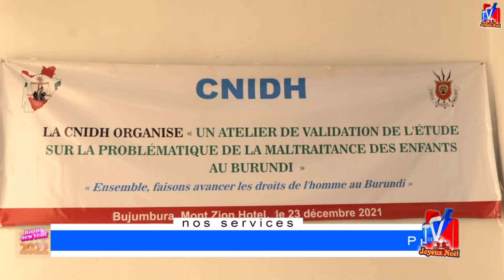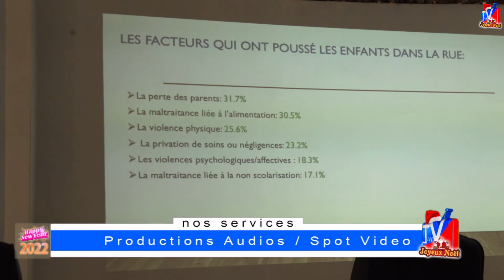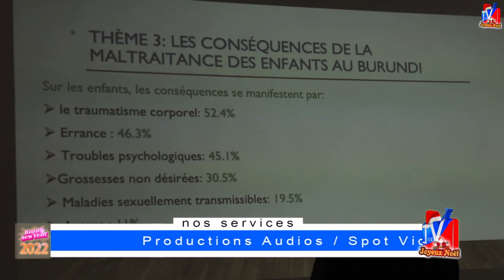UMURWI CNIDH WATUNGANIJ URUGANDA MUNTUMBERO YOKURABA IVYIRWA VYAKOZWE KUBIJANYE NIHOHOTERWA RY'ABANA